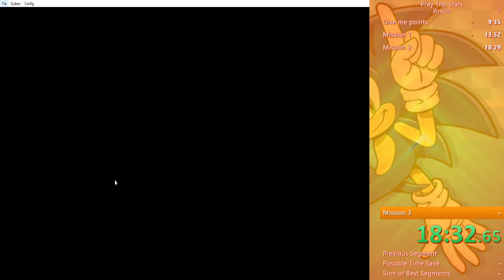Prey The Stars Stage 11 Speedrun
Epic finale